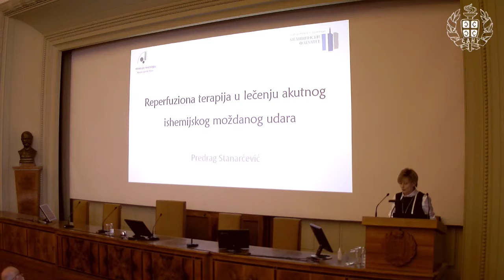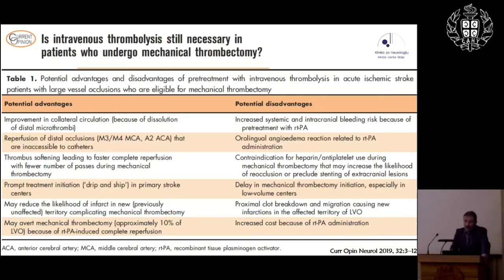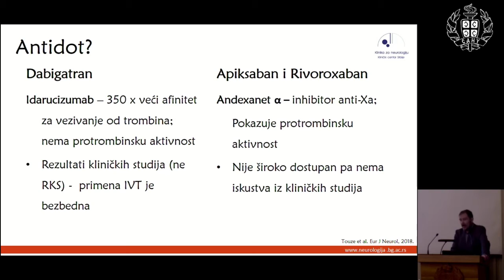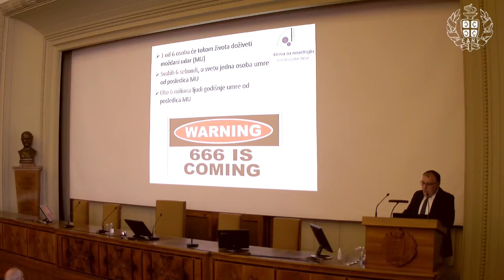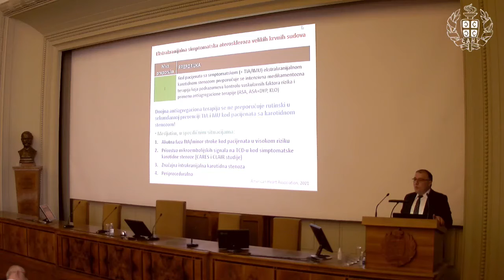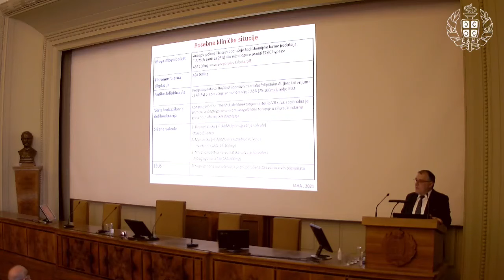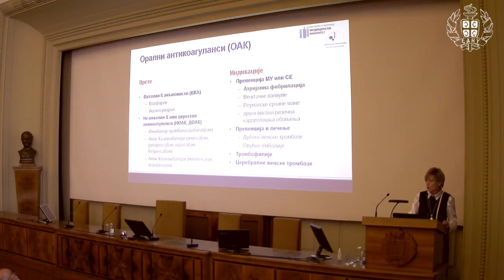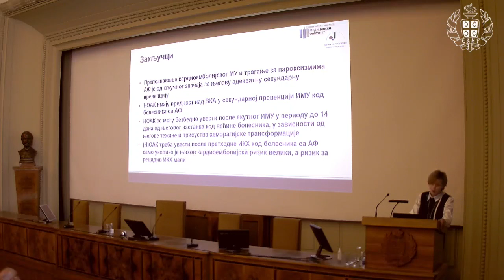Новине у превенцији и лечењу исхемијског можданог удара (4.4.2022)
Снимци предавања одржаних у оквиру циклуса „Новине у лечењу кардиоваксуларних обољења”